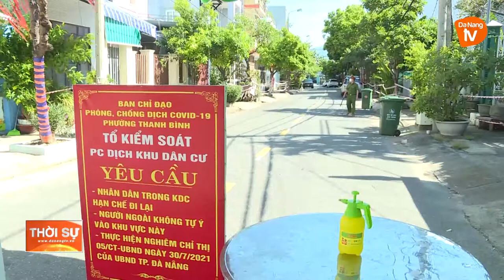YÊU CẦU CHUNG KHI THAM GIA CÁC HOẠT ĐỘNG ĐƯỢC NỚI LỎNG